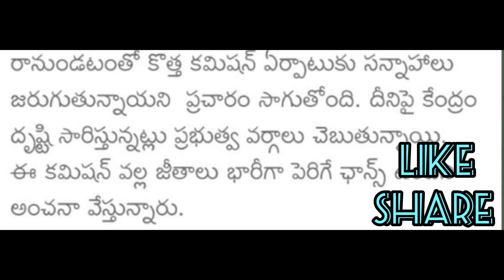ఉద్యోగులకు శుభవార్త న్యూ ఇయర్ గిఫ్ట్ భారీగా జీతాల పెంపు